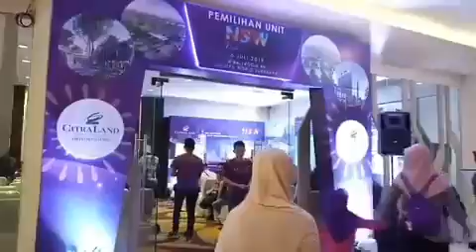Citraland Driyorejo CBD NSW sold out lebih dr 200 unit hrg sama sd 20 juli 2019 info 089621416008 wa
200++ SOLD OUT!!
NUP CitraLand Driyorejo CBD
06-07-19

Masih ada stok rumah dan ruko hrg sama sd 20 Juli 2019. Info lengkap hub

Nancy BRCBD
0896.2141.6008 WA